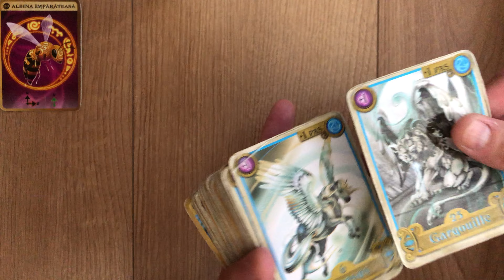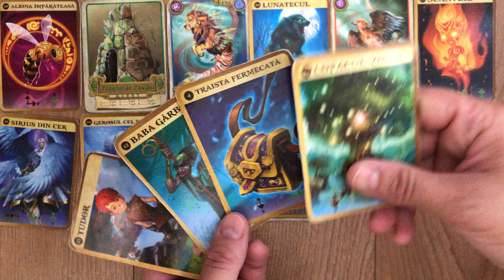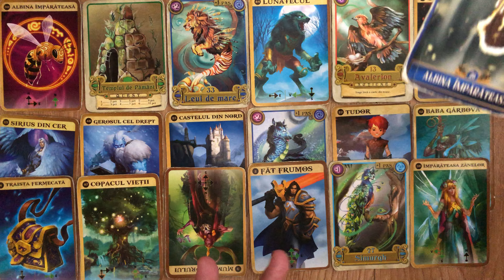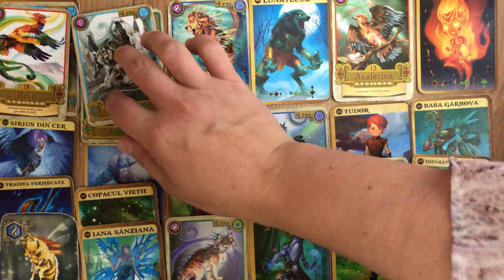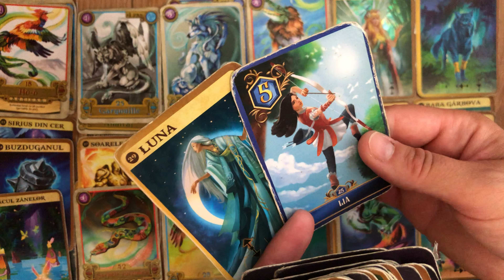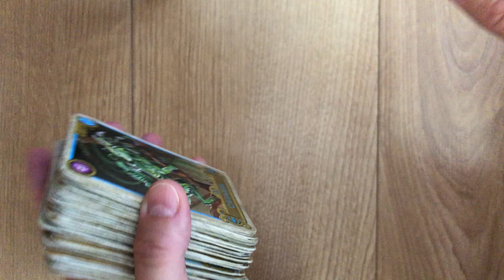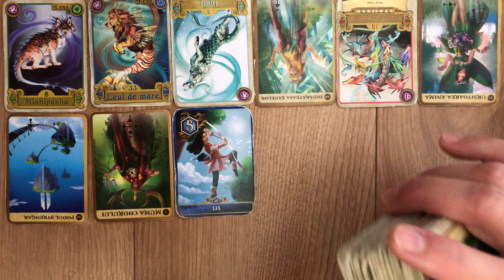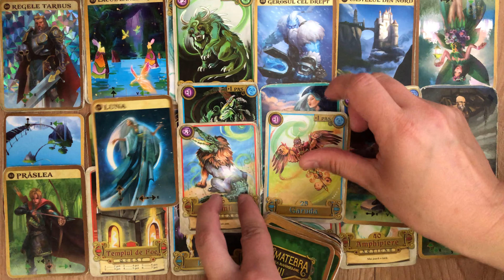DIVINE FEMININE DIARIES Male & Female Stalkers Who Formed An Alliance Are About To Be Arrested